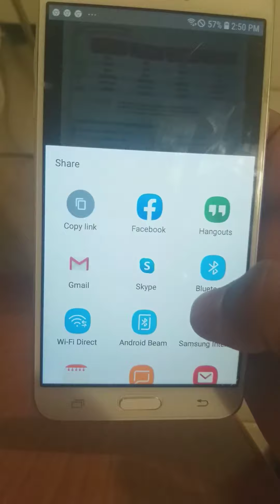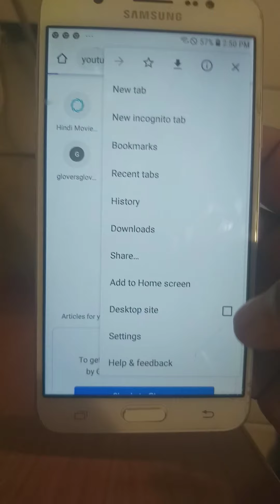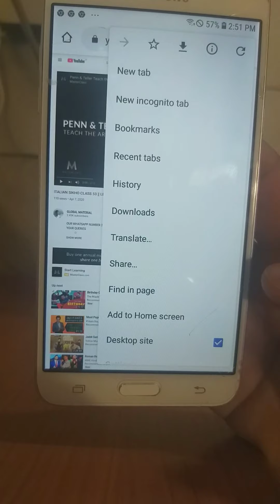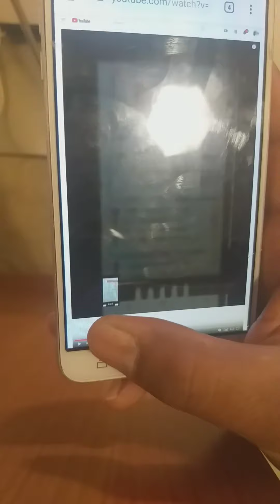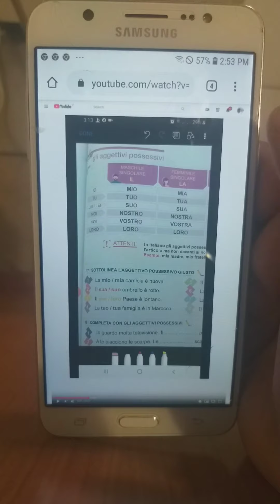NOW WATCH CLEAR ANY YOUTUBE VIDEOS || HUN DEKHO VIDEOS NU SAAF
Italian numbers
Italian words

LEARN ITALIAN IN PUNJABI | ..ITALIAN SIKHO AASANI NAAL CPIA 9 SCHOOL BOOK A1 .SCOULA ITALIANA DI LINGUA CPIA 9